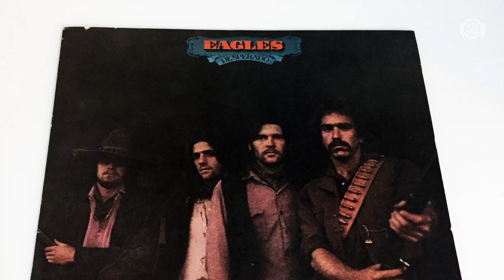BACKGROUND CHECK - "Desperado" by The Eagles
Today marks 50 years of the Desperado album.

Get deep background on your favorite songs every Monday and Wednesday at 7:10 ET on 92.3 WTTS (Indianapolis)